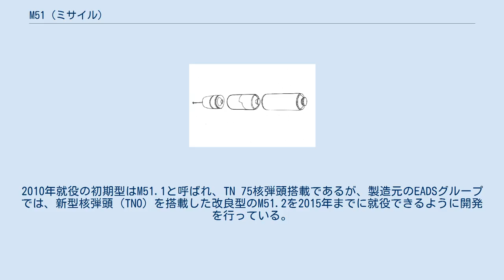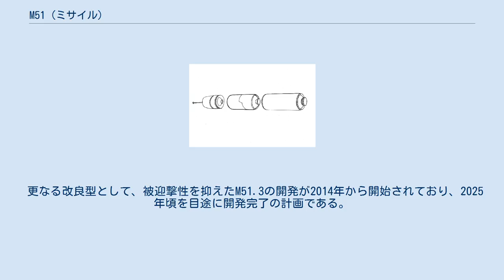M51 (ミサイル)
左からル・ルドゥタブル級船殻内のM4ミサイル、ル・トリオンファン級船殻内のM45ミサイルと、M51ミサイル M51はフランスが開発した潜水艦発射弾道ミサイル（フランス語：Mer-Sol-Balistique-Stratégique）。
フランス海軍が運用しているM45を更新するものであり、2010年に運用を開始した。
ル・トリオンファン級原子力潜水艦に16基搭載される。
 フランス海軍はM45の後継として射程11,000kmで新型弾頭を持つM5を1993年より開発していたが、この計画は1996年に縮小されM45を上回る射程8,000km-10,000kmで弾頭は同じくTN 75を使用するM51に変更された。
初の発射試験は2006年11月9日に行われ、成功している。
引き続き2007年6月と2008年11月に行われた試射も成功し、2010年7月10日には、ル・テリブル(S619)より作戦環境下での試射に成功、9月からはル・テリブルに搭載し作戦配備につけられた。
 三段式の固体燃料ロケットであり、先端にエアロスパイクと呼ばれる突起が出ることによりブースト段階での空気抵抗を減らす。
2010年就役の初期型はM51.1と呼ばれ、TN 75核弾頭搭載であるが、製造元のEADSグループでは、新型核弾頭（TNO）を搭載した改良型のM51.2を2015年までに就役できるように開発を行っている。
 更なる改良型として、被迎撃性を抑えたM51.3の開発が2014年から開始されており、2025年頃を目途に開発完了の計画である。
 M51